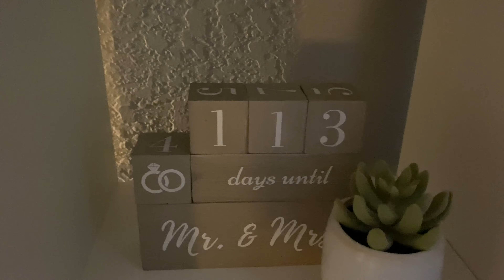WEDDING PLANNING VLOG DIARIES: getting organized, bridal makeup trial, bridesmaids gifts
In this video I take you along for my first bridal makeup trial appointment, I get organized and update my to-do list, and i receive the first pieces of my bridesmaids gifts!!

ABOUT ME:
~ age 23
~ graduated from college class of 2020
~ medical assistant